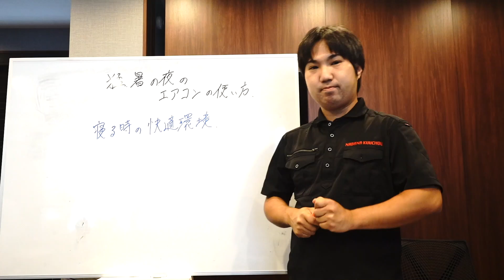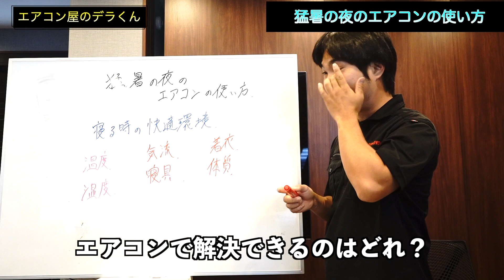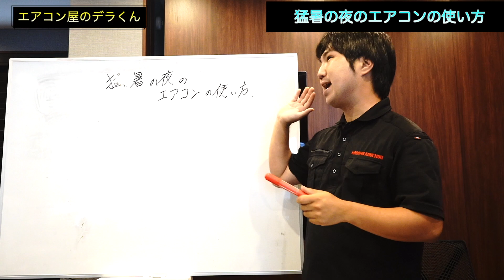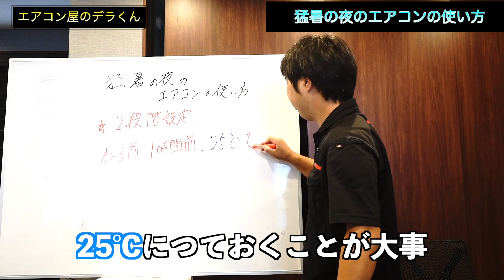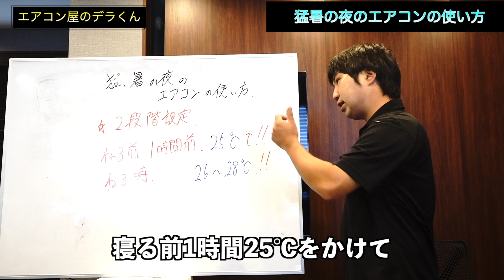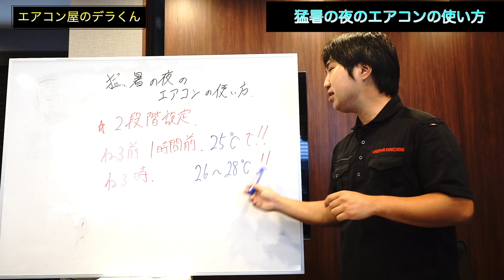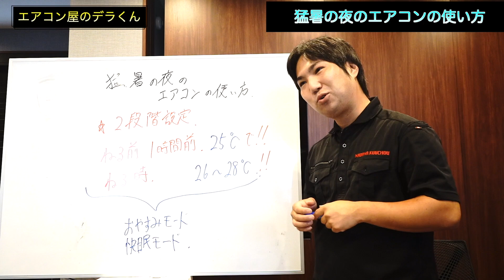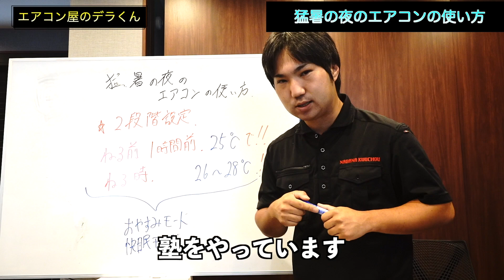猛暑の夜のエアコンの使い方「寝る時の快適環境」